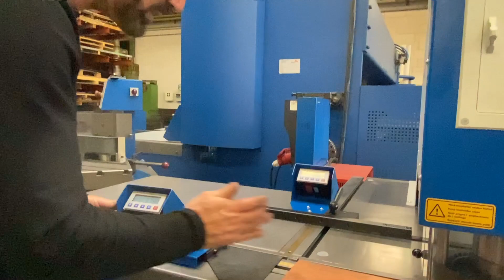Boschert Stanzmaschine: Kupfer stanzen mit einer manuellen EccoLine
Unsere EL Stanzmaschine kann auch Kupferschienen. Für kleine Serien bestens geeignet. Dazu können auch Schaltschranktüren nachträglich bearbeitet werden. Auf Wunsch können wir die Abfallöffnung für 92x92 mm erweitern. Mit 28 oder 40 T. Stanzkraft ist unsere EL auch bestens für Stahl oder Edelstahl geeignet. Die Maschine gibt es in 3 Baugrößen: 300x500 mm, 500x1000 mm und 750x1500 mm. Gerne auch mit Digitalanzeige und Huberhöhung für Profile.